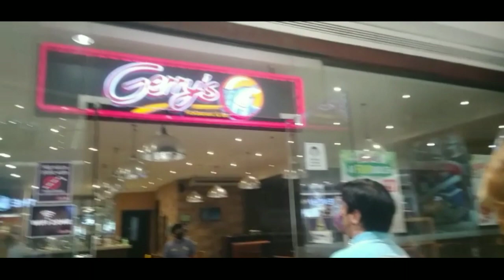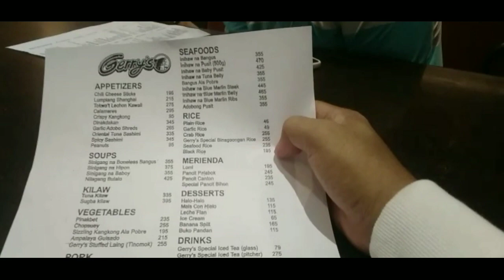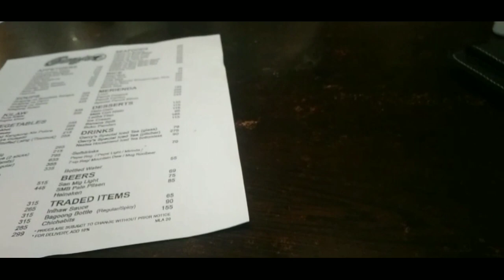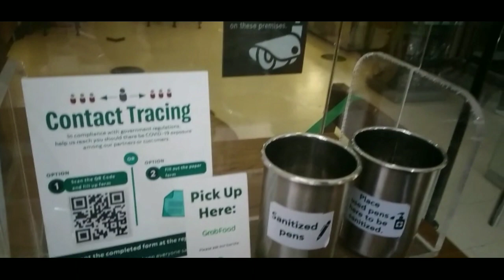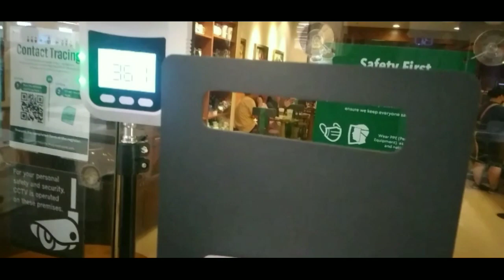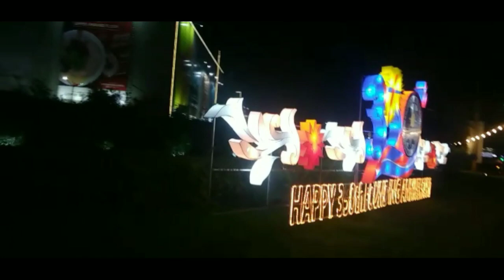Meet and Greet...Sobrang saya by Martin Montenegro